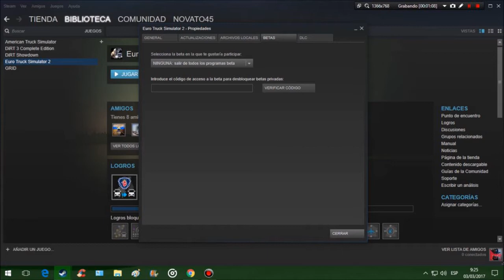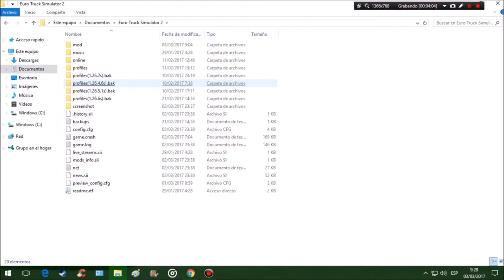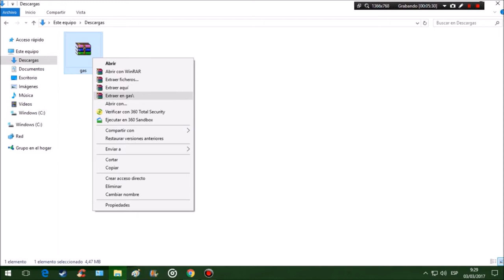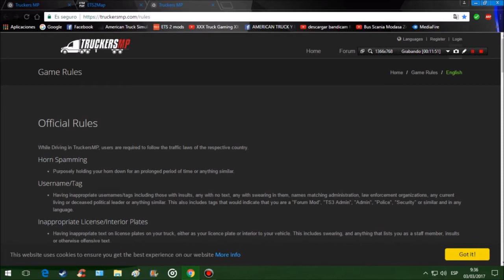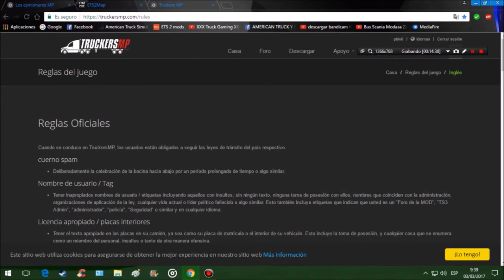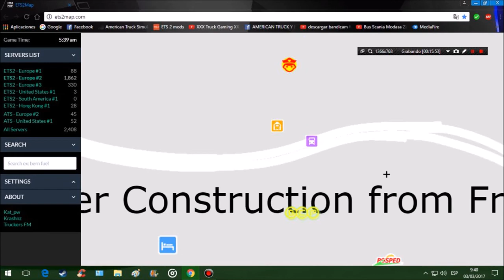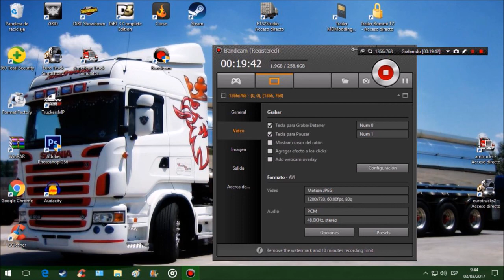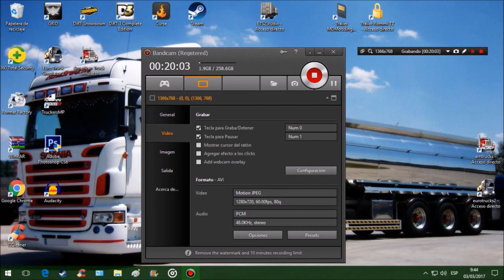Hola . Tutorial ; Reglas Basicas, ETS2/ATS ; Single /MP